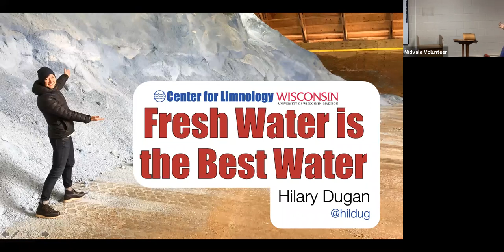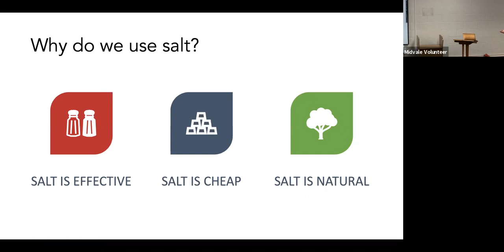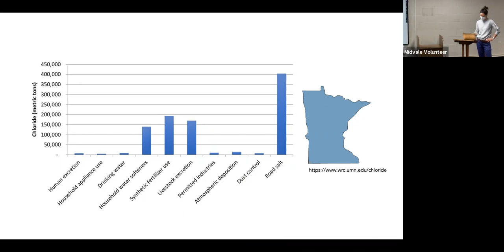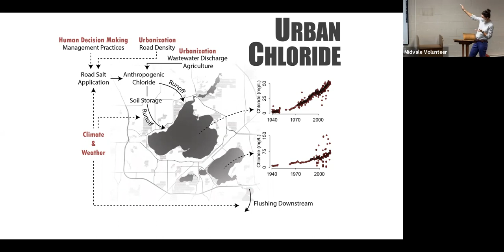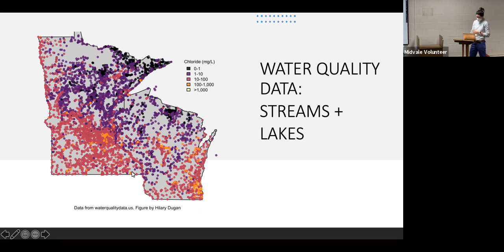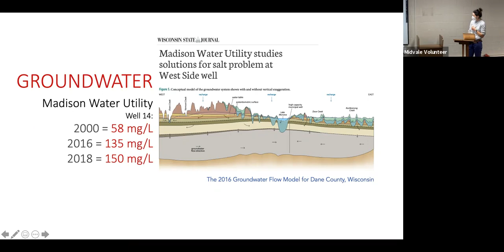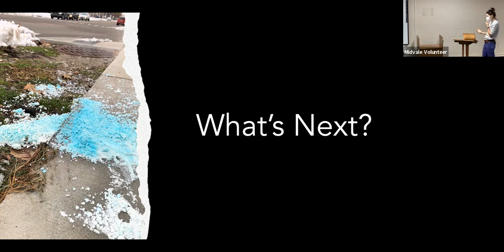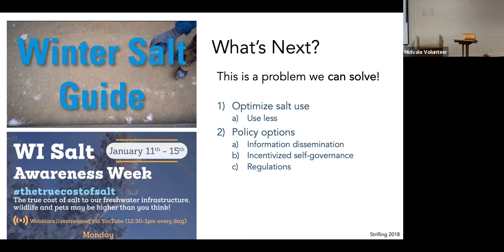October 17, 2021 Adult Forum - Wisconsin's Freshwater is Getting Salty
Road salt is often thought of as an ‘environmentally safe’ chemical. However, at high concentrations, chloride can alter aquatic ecosystems by stressing freshwater species and deteriorate drinking water sources. For 70+ years, we have applied road salt to paved surfaces, without any regard for the environmental consequences. This talk will focus on long-term chloride trends and the state of our lakes in Wisconsin with regard to chloride contamination. Dr. Dugan will identify what lakes are at risk, and what is currently being done locally in Wisconsin to curtail further environmental damage.

Dr. Hilary Dugan is a limnologist who studies how terrestrial and atmospheric changes, such as warming air temperatures or land use patterns, alter biogeochemical fluxes and aquatic processes in lakes. Her research sites span from Wisconsin to Antarctica.